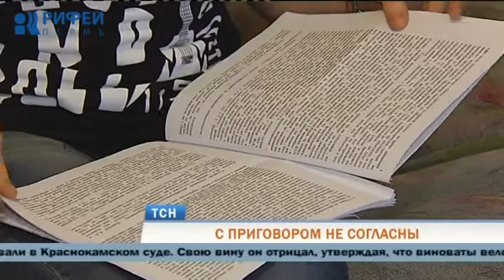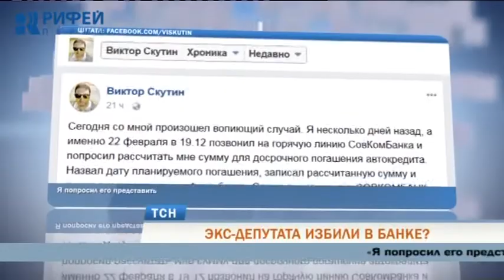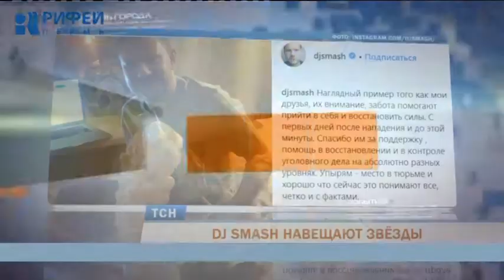Телевизионная служба новостей (28 февраля)